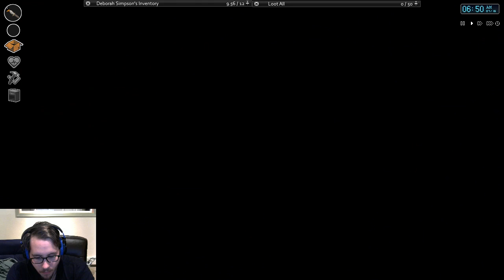Project Zomboid | Part 13 | Lets build some shit